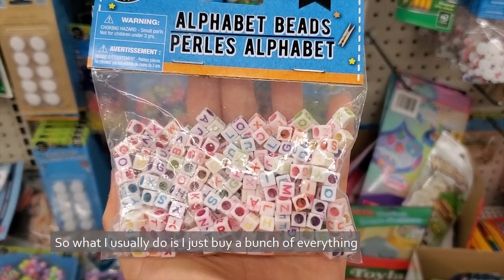- How To Make Unique Kandi Singles Bracelet - ♡